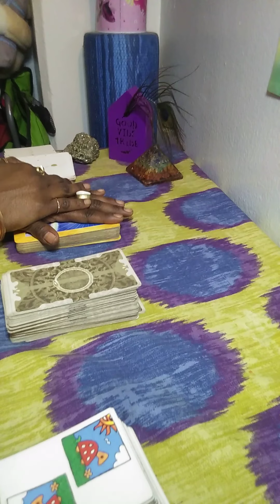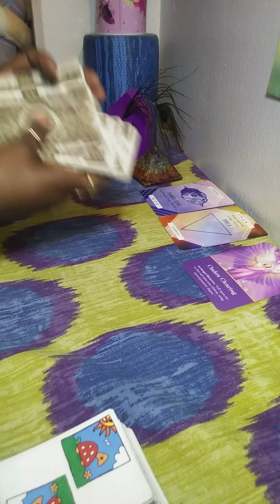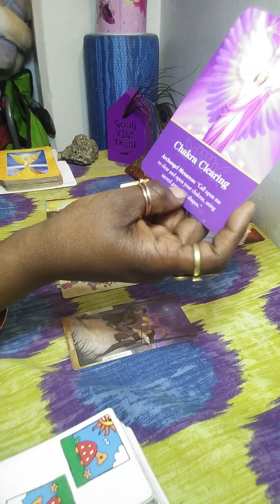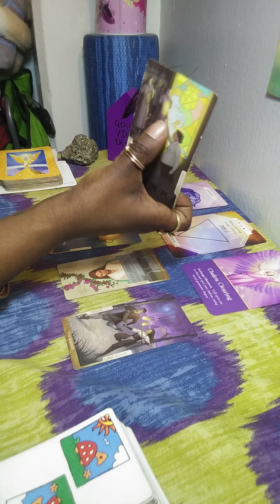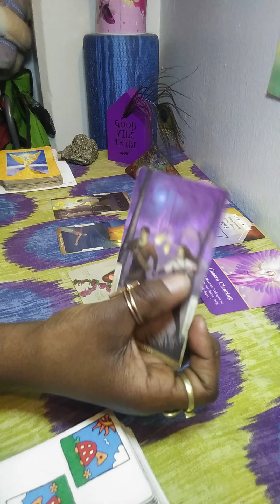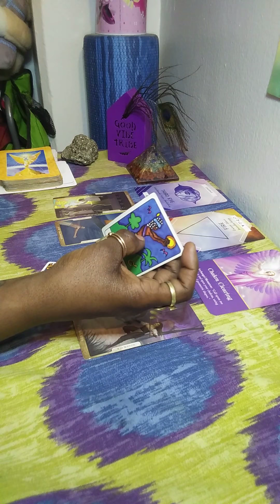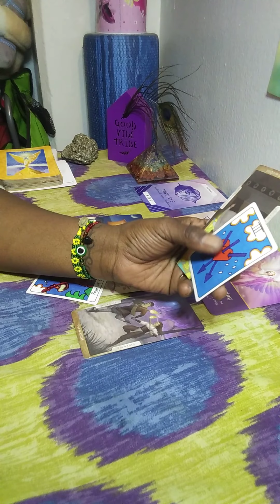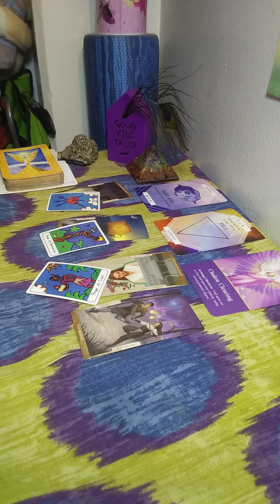*CANCER-MARCH 2020-"WHAT TYPE OF FOUNDATION DO YOU WANT TO BUILD?"